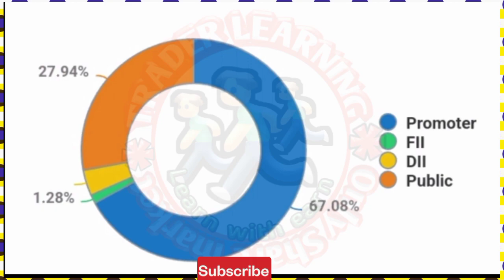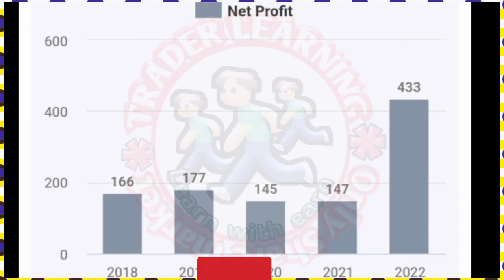Maharashtra Seamless Share Latest News | Mahseamles Share Latest News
157% UP IN 1 YEAR - MAHARASHTRA SEAMLESS SHARE FULL ANALYSIS🔥MAHARASHTRA SEAMLESS SHARE LATEST NEWS

1. Zerodha
Open demet acount

2. Upstox

maharastra seamless share
price
maharashtra seamless news
Maharashtra Seamless
Ltd
MSL
maharashtra seamless bonus
history
maharashtra seamless bonus
maharashtra seamless Itd
career
maharashtra seamless
screener
maharashtra seamless owner
maharashtra seamless share
price bse
maharashtra seamless dividend
2022
maharastra seamless share
maharashtra seamless share
price target
maharashtra seamless share
price bse
maharashtra seamless share
price history
maharashtra seamless share
price screener
maharashtra seamless share
target
maharashtra seamless share
price target 2022
Qmaharashtra seamless share
nse
maha seamless share price
today
maharashtra seamless stock
price
maharashtra seamless steel
mah seamless stock price
maharashtra steel seamless
pipe
maharashtra seamless bse
stock price
maharashtra seamless share
nse
maharashtra seamless share
news
maharashtra bank share news
maharashtra seamless share
price nse
maharashtra seamless share
today
maharashtra seamless share
news
maharashtra seamless share
nse
bank of maharashtra share
news
maha bank share news
maharashtra scooters share
nse
maharashtra bank share nse
mah scooters share price nse
maha scooters share price nse
maharashtra seamless share
maharashtra seamless share
price nse
maharashtra seamless share
latest news
maharashtra seamless share
analysis
maharashtra seamless share price
maharashtra seamless share
maharashtra bank share latest
news
maharashtra scooters share
maharashtra scooters share latest
news
maharashtra bank share
maharashtra bank share market
maharashtra seamless share
latest news
maharashtra seamless share
maharashtra seamless share
analysis
tomorrow market predication
panny stocks 2022
share marketing kaise kare
angelone account opening
share market kaise sikhen
share marketing
scandent imaging share prise
best investment ideas
best shares to buy to day
best blue chip shares to buy to day
top multibagger stock for 2022

for any kind of PROFIT OR LOSS. "Share Market Trading or
investments are subject to market risks." PIlease think 100
times before investing."